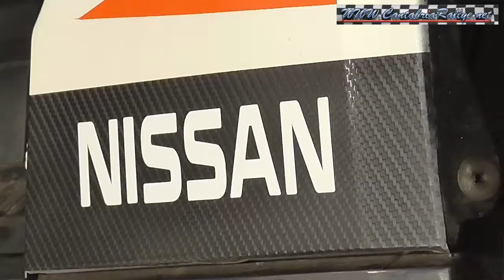Manolo Cabo - Nissan GTR - Cantabriarallye.net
Manolo Cabo nos explica el proyecto del nuevo Nissan GTR de AG Parayas